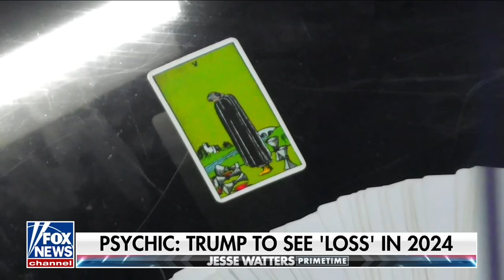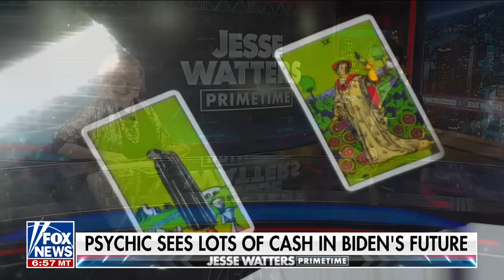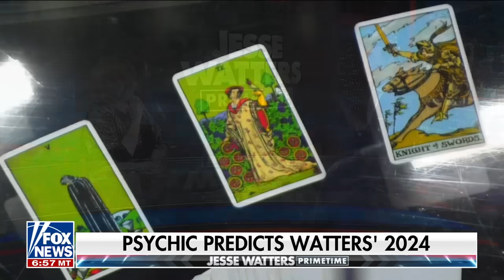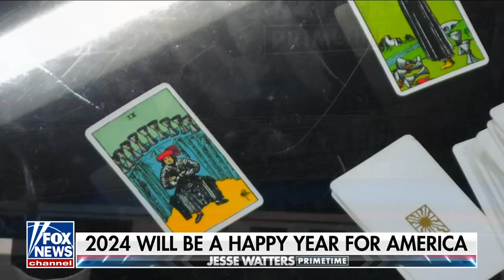Psychic predicts Trump and Biden’s 2024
Psychic Paula Roberts sits down with ‘Jesse Watters Primetime’ to read what’s in store for America in 2024.